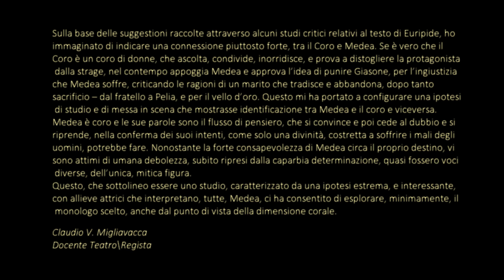"VOCI DI MEDEA. Uno studio." Da Euripide - FESTIVAL THAUMA 2021 - “PLAYING MEDEA”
"VOCI DI MEDEA. Uno studio."
Progetto Vincitore del PRIMO PREMIO al  FESTIVAL THAUMA 2021 - “PLAYING MEDEA”
(7a edizione) nella sezione "ARTISTICAMENTE PIÙ EFFICACE"

Da Euripide – ‘Medea’ - versi 1019 – 1080 (Medea)

Adattamento e Regia: Claudio V. Migliavacca.
Scene e Costumi: Marta Valtolina
Traduzioni : Ester Cerbo; Marinella De Luca

Medea\Coro: Benedetta Bergna - Sofia Ferrazzini - Greta Piantoni
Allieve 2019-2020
Liceo Artistico Preziosissimo Sangue di Monza - Indirizzo Scenografia.
Monza MB (Italia)

Registrazione effettuata martedì 11 maggio 2021 nell’aula di modellato del Liceo - che ringraziamo - dopo solo 7 ore di D.a.d. e 8 ore di prove nell’aula allestita, a causa di defezioni, pandemia, dpcm … (7 min. ca.)

Presentazione
Sulla base delle suggestioni raccolte attraverso alcuni studi critici relativi al testo di Euripide, ho immaginato di indicare una connessione piuttosto forte, tra il Coro e Medea. Se è vero che il Coro è un coro di donne, che ascolta, condivide, inorridisce, e prova a distogliere la protagonista dalla strage, nel contempo appoggia Medea e approva l’idea di punire Giasone, per l’ingiustizia che Medea soffre, criticando le ragioni di un marito che tradisce e abbandona, dopo tanto sacrificio – dal fratello a Pelia, e per il vello d’oro. Questo mi ha portato a configurare una ipotesi di studio e di messa in scena che mostrasse identificazione tra Medea e il coro e viceversa. Medea è coro e le sue parole sono il flusso di pensiero, che si convince e poi cede al dubbio e si riprende, nella conferma dei suoi intenti, come solo una divinità, costretta a soffrire i mali degli uomini, potrebbe fare. Nonostante la forte consapevolezza di Medea circa il proprio destino, vi sono attimi di umana debolezza, subito ripresi dalla caparbia determinazione, quasi fossero voci diverse, dell’unica, mitica figura.
Questo, che sottolineo essere uno studio, caratterizzato da una ipotesi estrema, e interessante, con allieve attrici che interpretano, tutte, Medea, ci ha consentito di esplorare, minimamente, il monologo scelto, anche dal punto di vista della dimensione corale.

Claudio V. Migliavacca